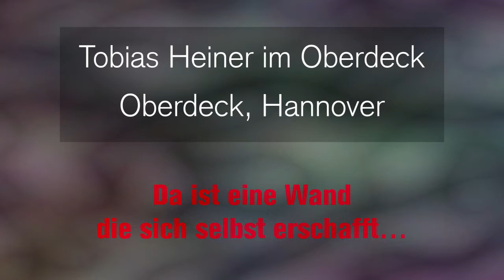Tobias Heiner im Oberdeck, Hannover: »Da ist eine Wand, die sich selbst erschafft…«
Sorry für die bescheidene Video und vor allem Tonqualität… live war der Sound deutlich epischer. Das ist eine Empfehlung, sich Tobias Heiner einfach mal anzuhören! ;)